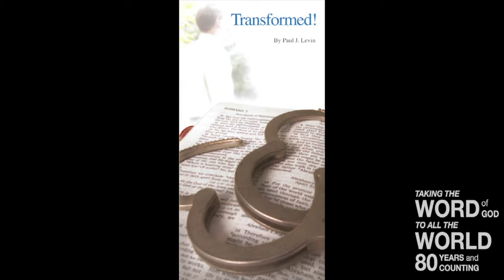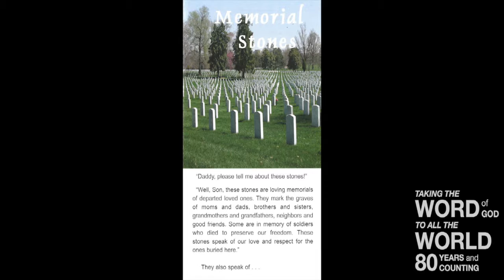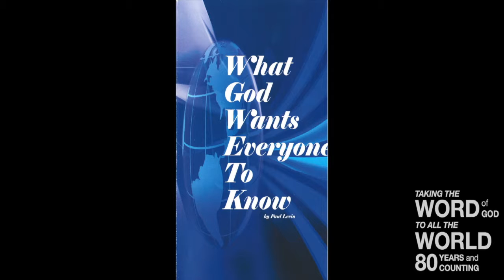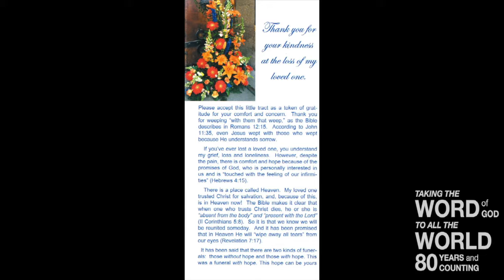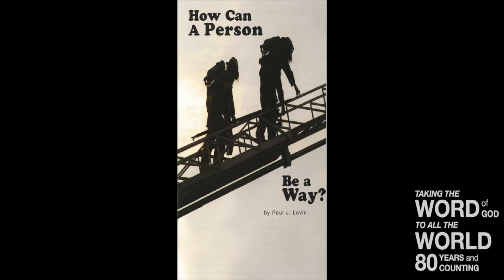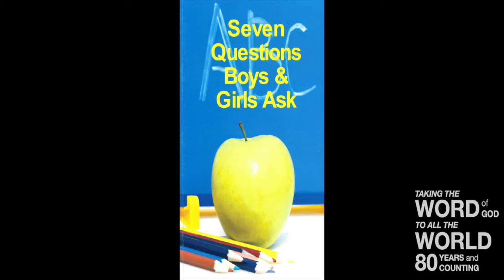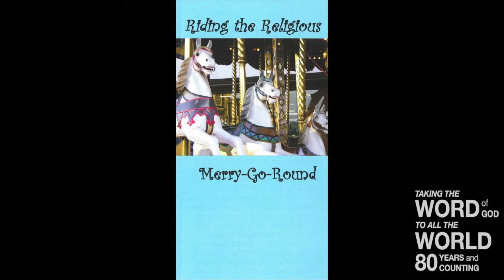Gal 1:1-3 May I Introduce Jesus?